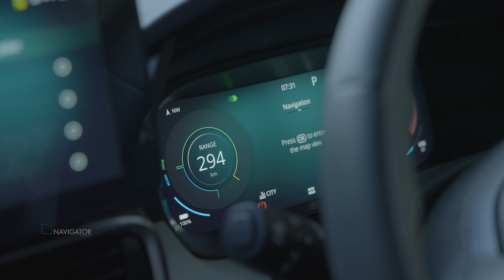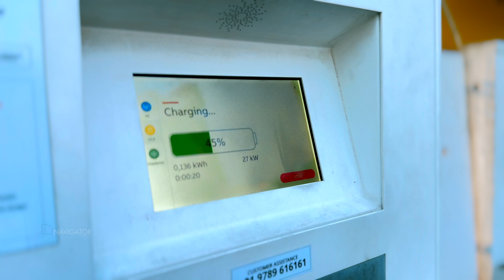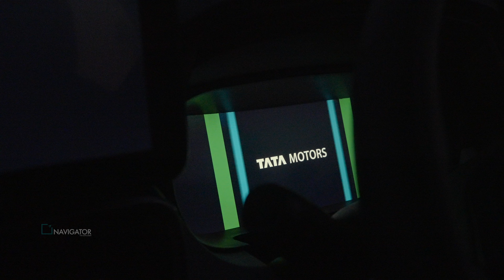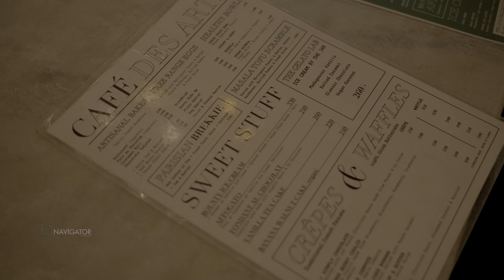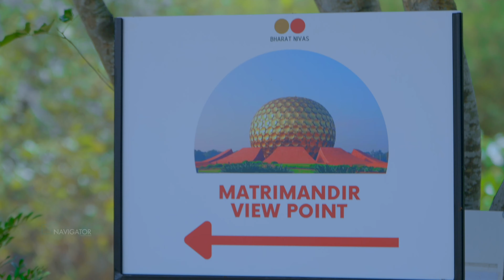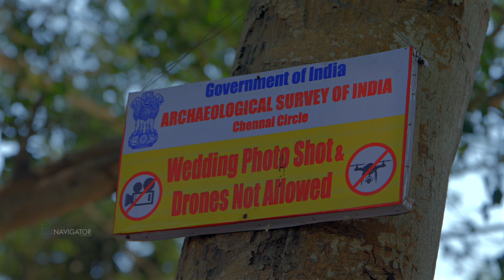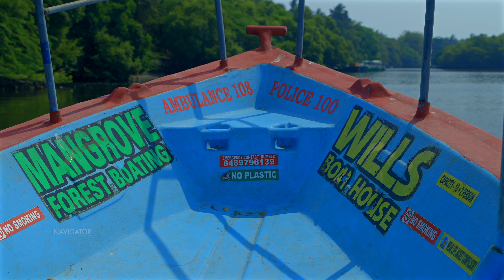Pondicherry | Traveling with an Electric Car with 2900 INR | Kochi to Pondi Travel Guide | Vlog#72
STAY DETAILS
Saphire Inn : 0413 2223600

BOATING DETAILS
Sidharth

FOR CHANNEL ENQUIRY & PROMOTION

---EQUIPMENTS USED---

Lens : Sony 35 mm Prime Lens

Samyang 14 mm Prime Lens